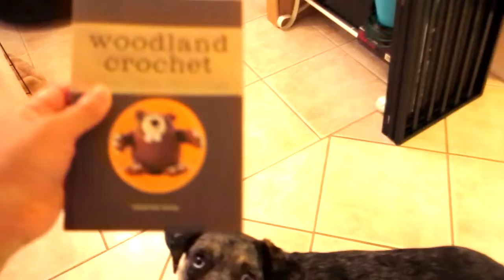Abi's Potential...? - Abileen Channel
Abi might be really good at being a service dog...!? 😆